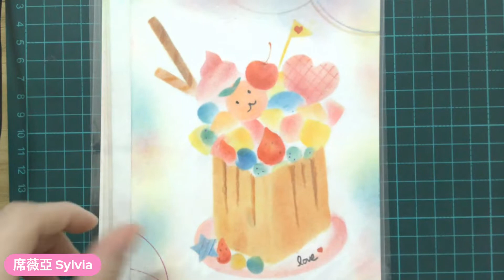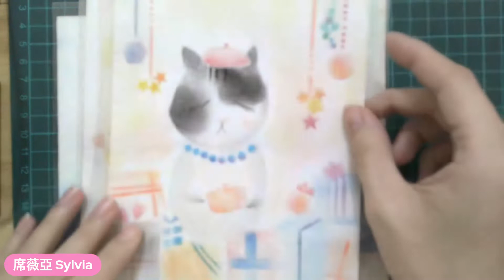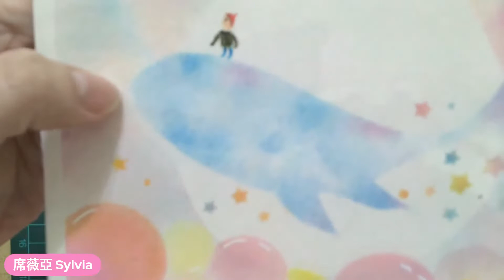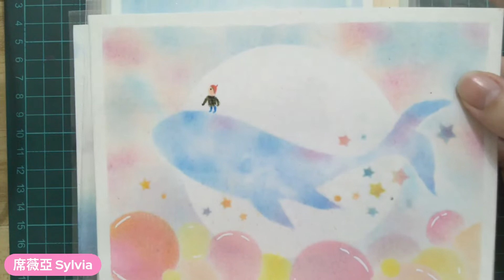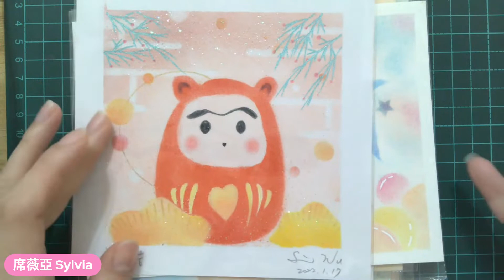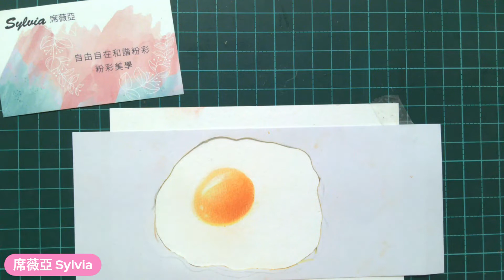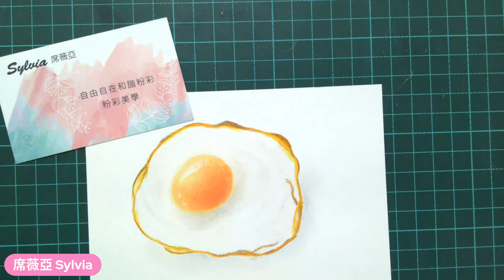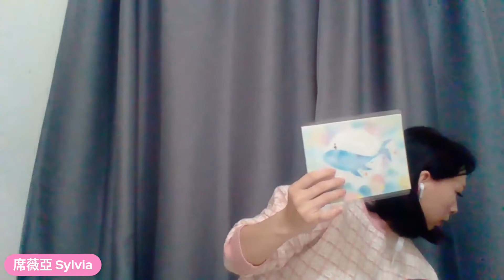席薇亞Sylvia 私房粉彩 - 粉彩創作示範 - 早餐的蛋 -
感謝大家喜歡這幅 - 早餐的蛋 -
這幾天也收到很多人詢問，要如何畫出立體感與色澤，Sylvia將會在直播中示範，邀請喜愛的朋友們一起來參加直播，也歡迎準備好粉彩工具、色鉛筆與Sylvia一起進行。

以粉彩與自我的內心相連，欣賞與接納呈現。
讓我們更了解內在情緒與其帶來的影響，
以生命中的光芒閃耀，點亮自己與這個世界。
歡迎一起參加本周六晚上8點 自由自在和諧粉彩 Sylvia 粉專直播。